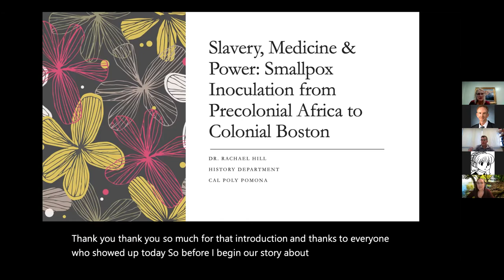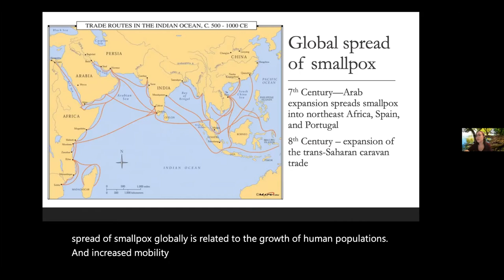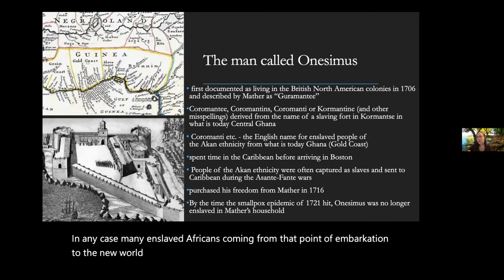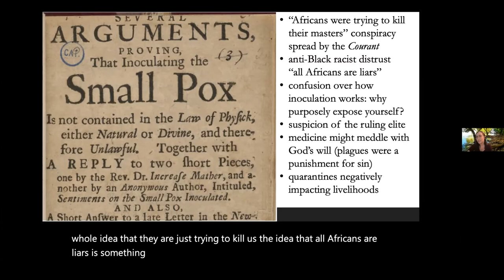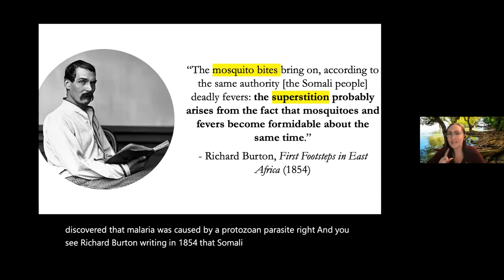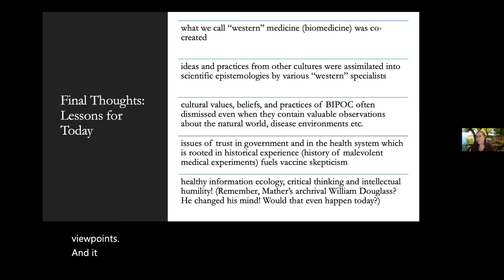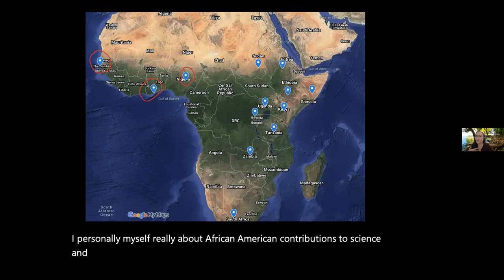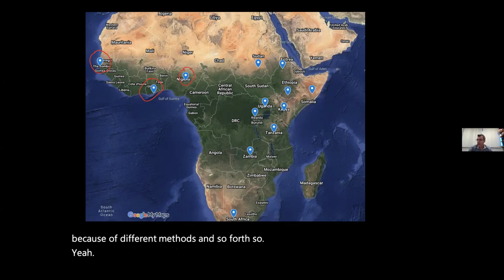Slavery, Medicine & Power: Smallpox Inoculation from Precolonial Africa to Colonial Boston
This is part of the College of Science Lecture Series. It features Rachael Hill, assistant Professor of history, from the Cal Poly Pomona College of Letters, Arts, and Sciences.